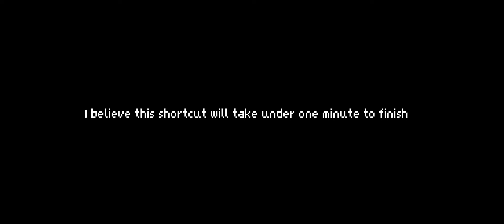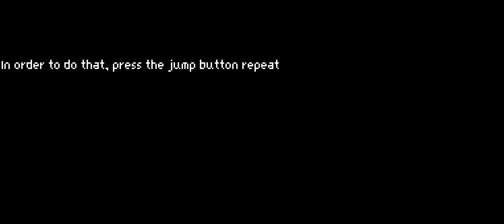Trial of Earth Shortcut Tutorial